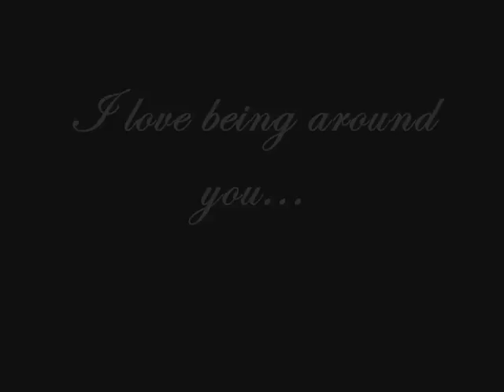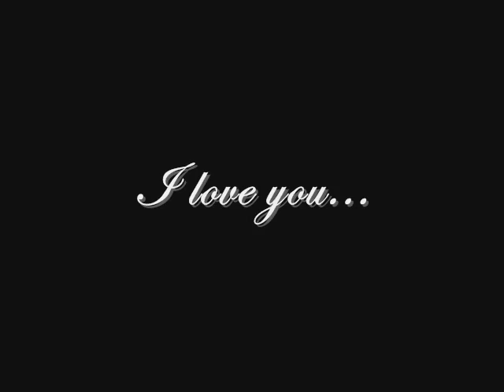It's easy as 1, 2, 3, 4. I ♥ you guys ;]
Basically, i love CEC, I love everyone there. Simple, aye?